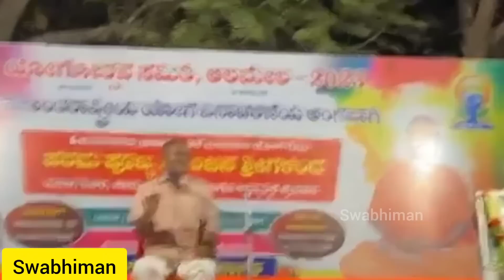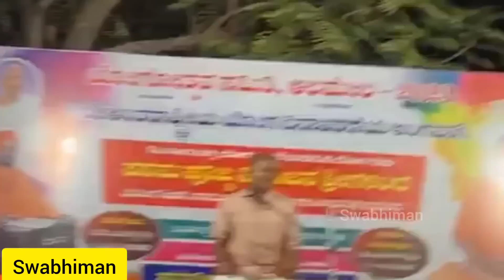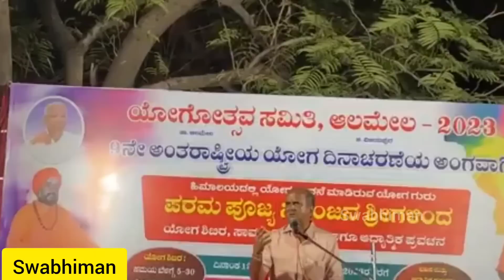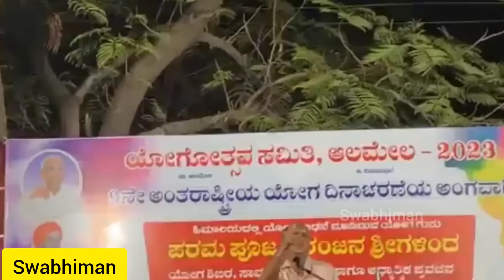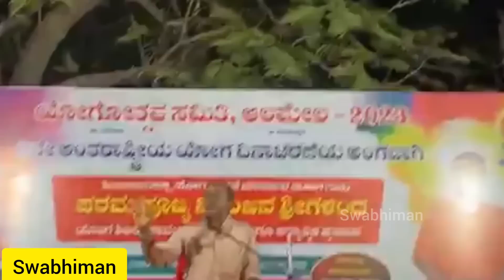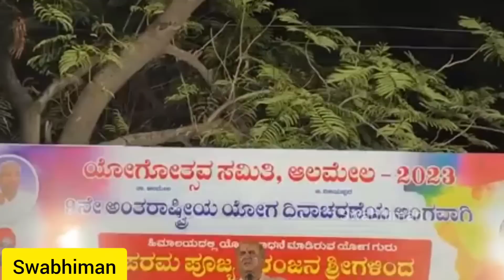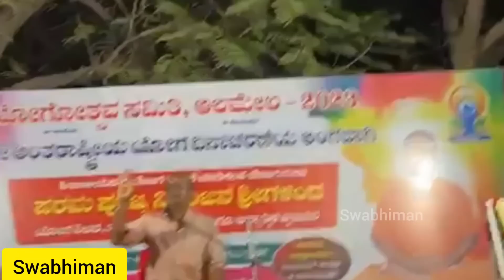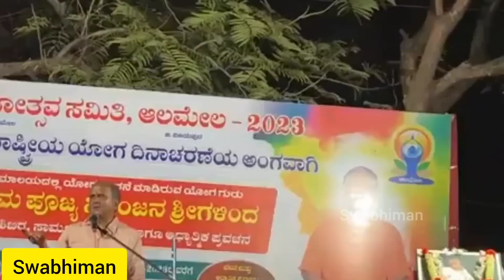ಸರಳ ಮನೆ ಮದ್ದು || ಹಲವು ಆರೋಗ್ಯ ಸಮಸ್ಯೆಗಳಿಗೆ...! - ಶ್ರೀ ಹಣಮಂತ ಮಳಲಿ